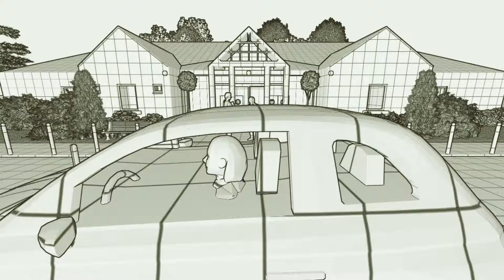ville de moret-loing-et-orvanne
Rendu image de synthèse sur c4d et arnold render